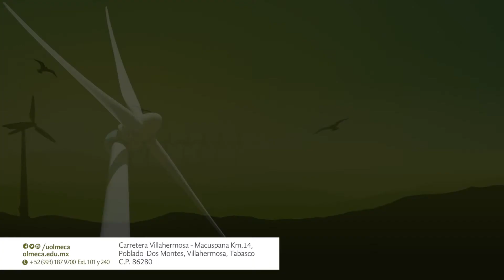1er Encuentro Internacional sobre Energías Renovables y Sustentabilidad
Estudiantes de la Ingeniería en Energías Renovables te invitan al 1er Encuentro Internacional sobre Energías Renovables y Sustentabilidad.